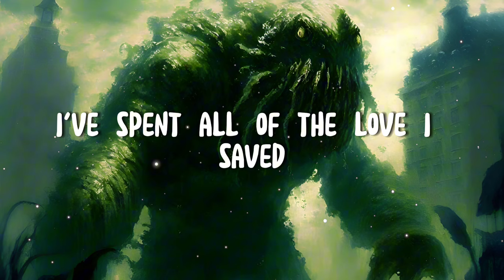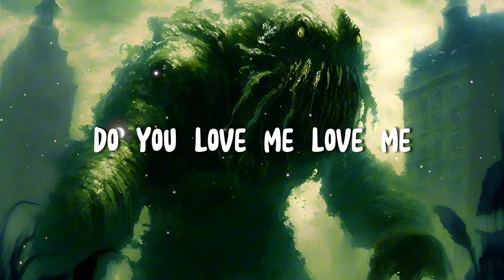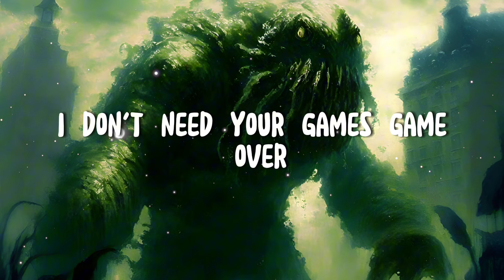Duncan Laurence - Arcade (Lyrics) ft. FLETCHER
Welcome to Universe Music, where melodies transcend time and space. Dive into a cosmic symphony of sounds that traverse the universe, blending genres and rhythms to create a sonic journey like no other. From ethereal ambient tunes to pulsating electronic beats, our channel is your portal to a celestial auditory experience. Join us as we explore the infinite possibilities of music, where every note is a star in our musical galaxy.